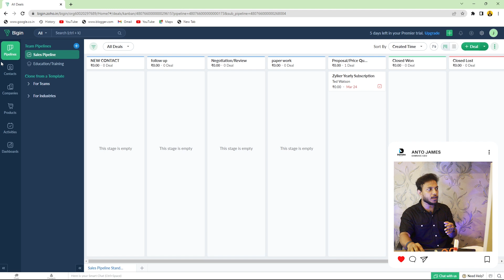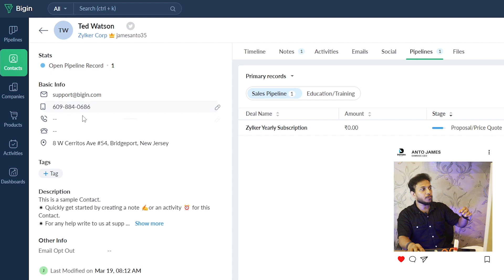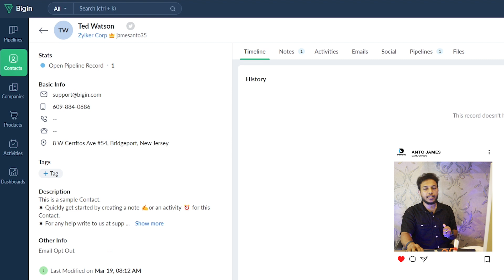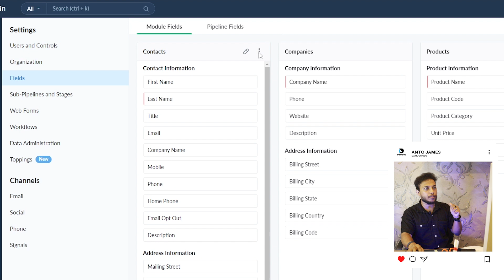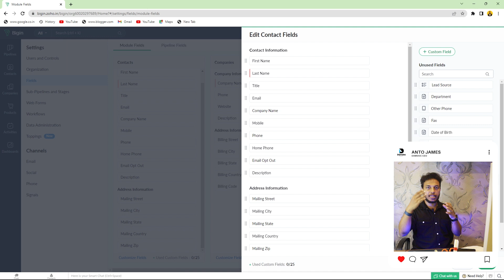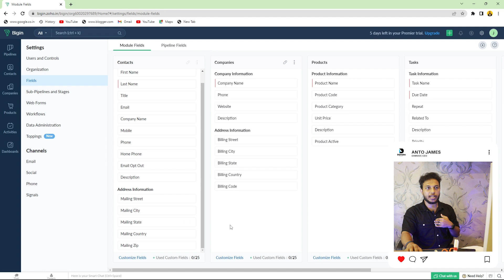CRM MASTER COURSE/മലയാളം Course-05